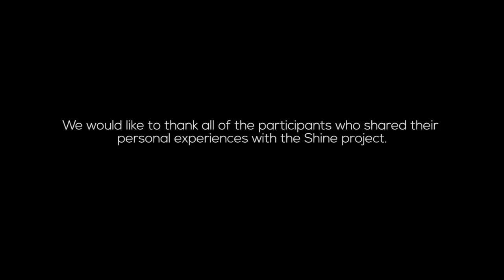Write from the heart Blog | SHINE with Plymouth University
Adam talks making a submission to the “Write from the Heart” blog and his experience of studying at Truro and Penwith College.

SHINE is created by students, counsellors and researchers. Watch, read, listen, find apps and useful links to the best on-line resources and information about mental health and well-being. SHINE with Plymouth University categorises student friendly content on mental health and well-being.